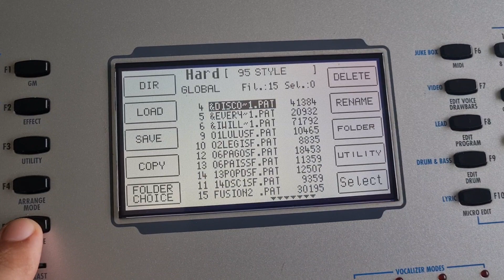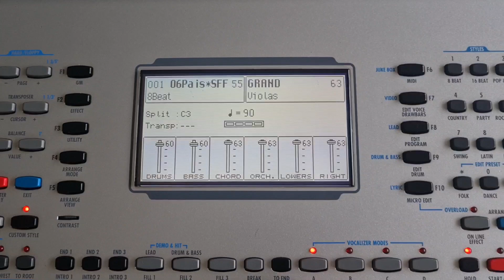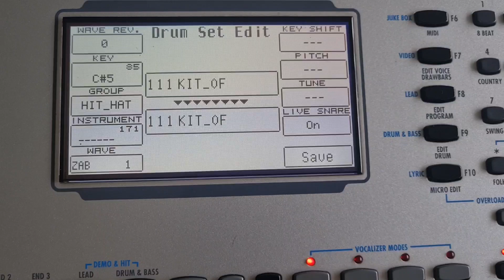Como substituir HD ide por Cartão compact flash Ketron Sd1plus, sd5,Audya,yamaha tyros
É possível substituir HD ide antigo por Cartão compact flash